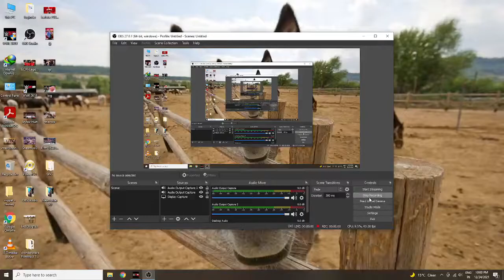Rey Mysterio vs Kalisto | Mask Match | wwe 2k19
Rey Mysterio vs kalisto
mask match
kalisto vs ryback

(Copyright)